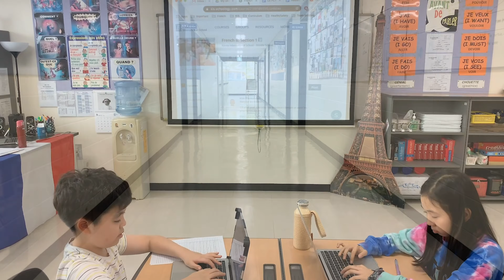A Day in the Life of a Middle School Student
Experience A Day in the Life of a Middle School student at Korea International School